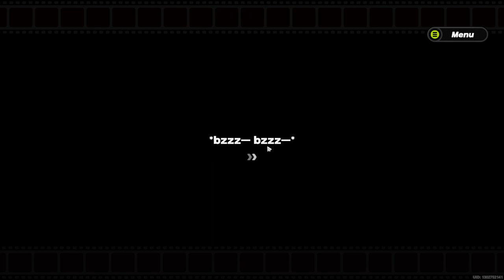Main Story: Chapter 2 - [Part 1] - Zenless Zone Zero (ZZZ)